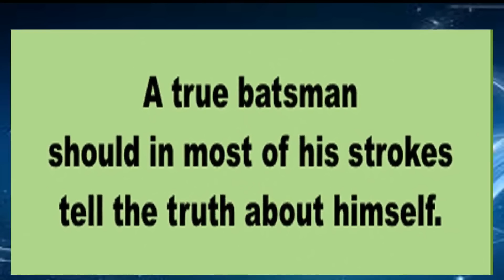Krishna Satpute Batting in Nagarsevika Chashak Kurla, Mumbai 2016.